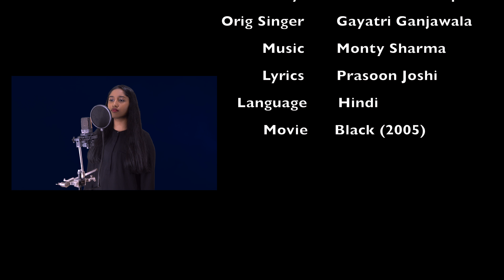Haan Maine Chukar Dekha Hai || Sumedha Vadlapudi Cover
Sung and Mixed by Sumedha Vadlapudi

Original:
Song: Haan Maine Chukar Dekha Hai
Language: Hindi
Singer: Gayatri Ganjawala
Music Director: Monty Sharma
Writer: Prasoon Joshi
Movie: Black (2005)